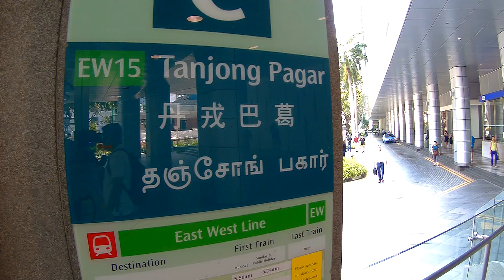Singapore, walking from Tanjong Pagar MRT Exit C to Telok Ayer Park | SJCAM Sj5000X FE WG